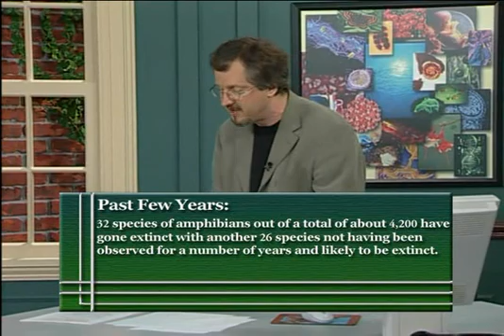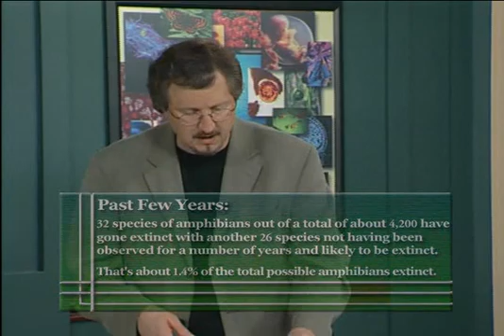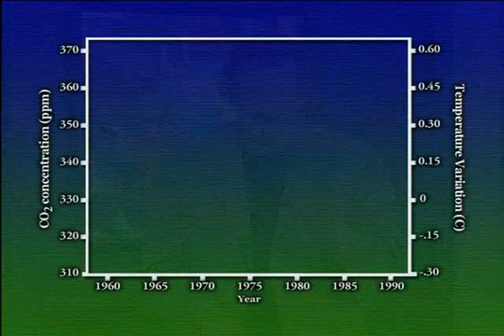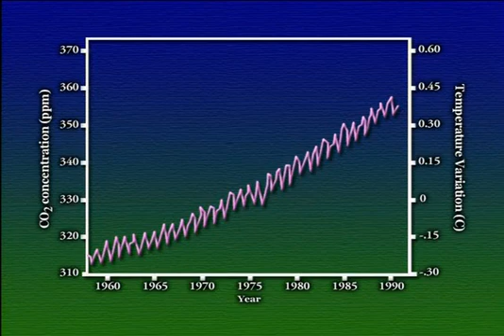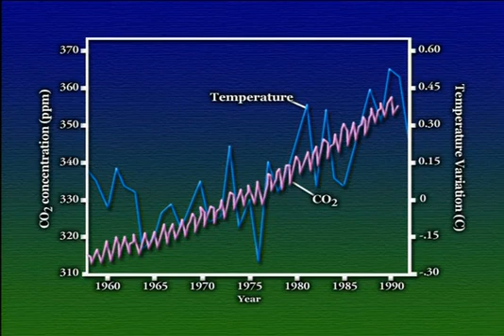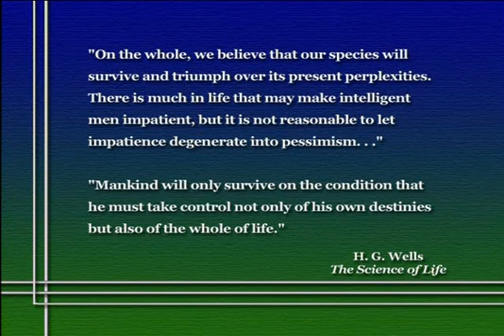72 The Human Asteroid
Astrobiology is the study of the origins, evolution, distribution, and future of life in the universe. This interdisciplinary field requires a comprehensive, integrated understanding of biological, planetary, and cosmic phenomena